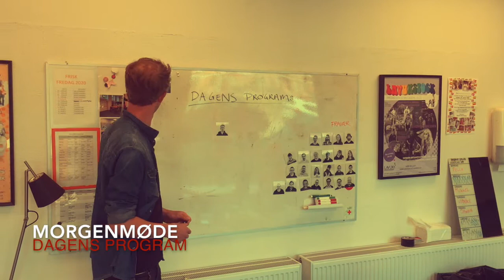Ugens Gang På Entertainment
Den tomme hverdag på Entertainment